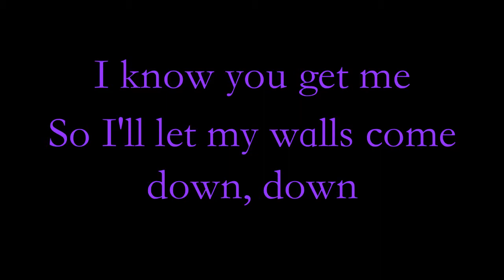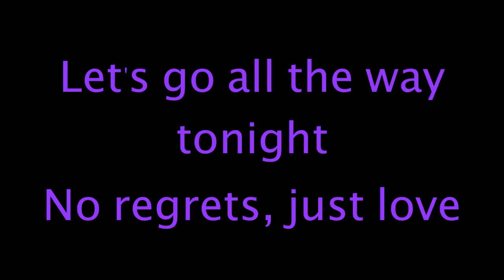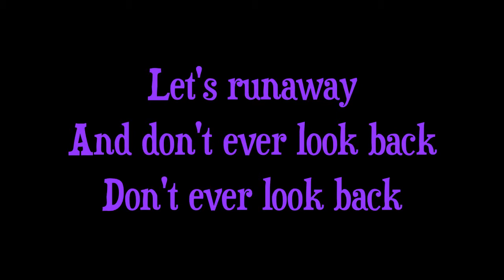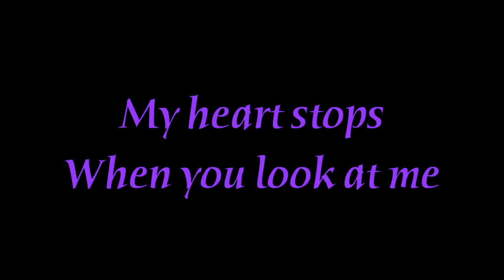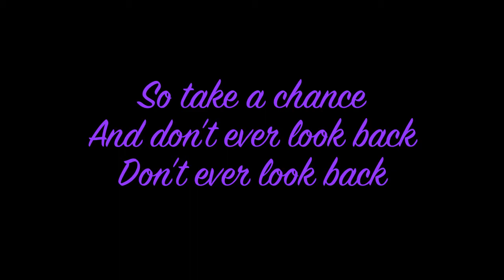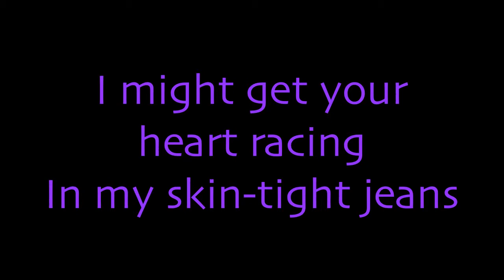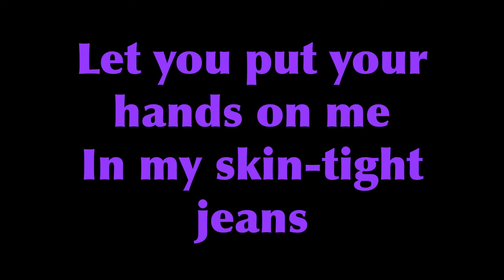Teenage Dream -Katy Perry